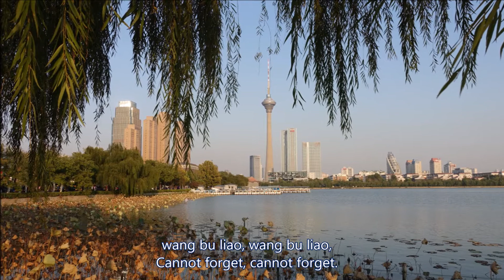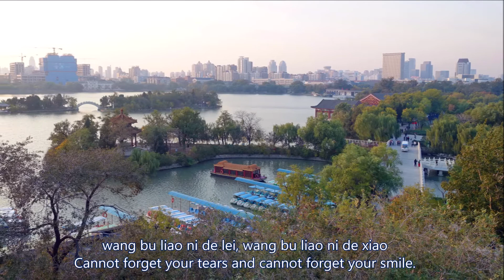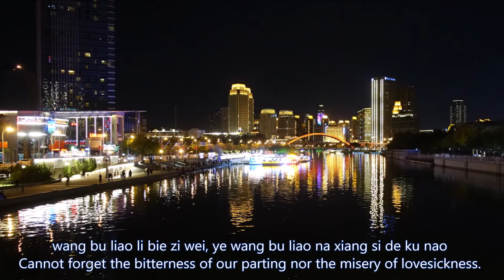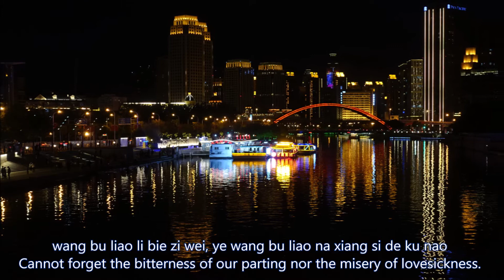不了情 蔡琴 - Love Without End (Tianjin China)